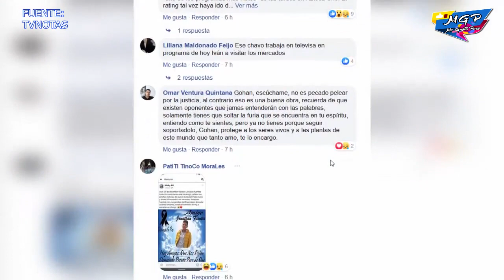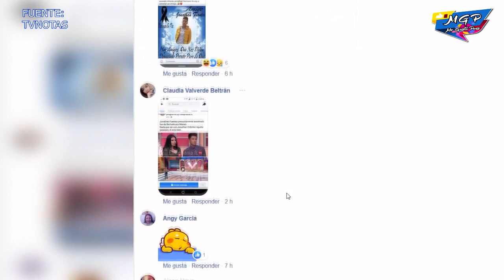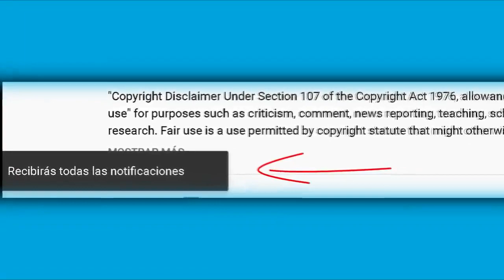M4T4N por error a Pepe Pepe de enamorándonos